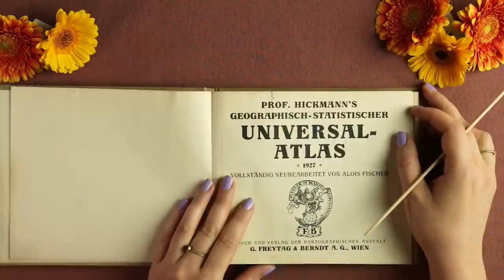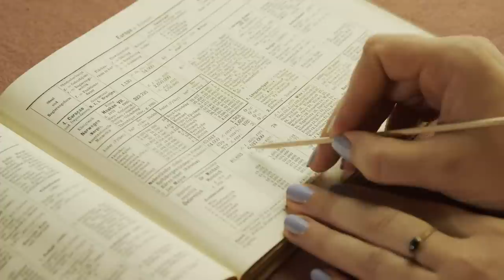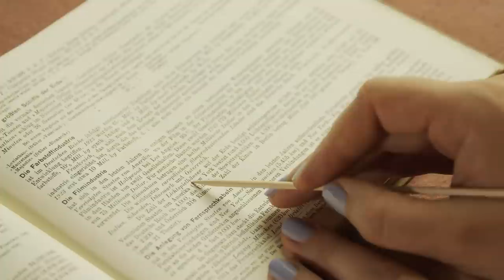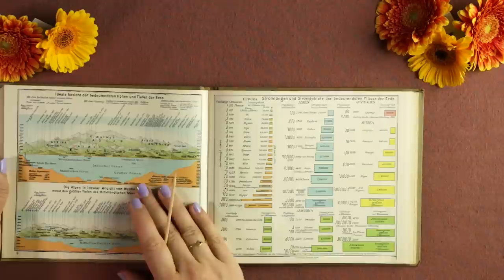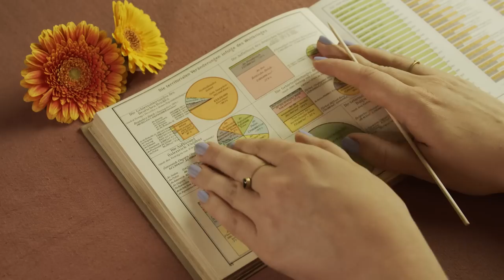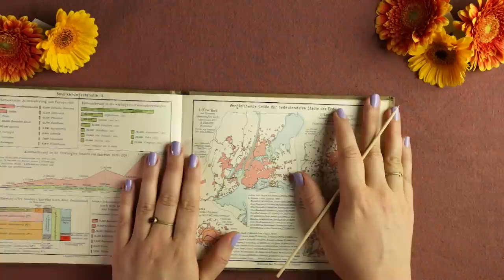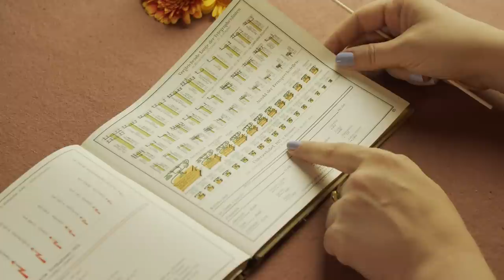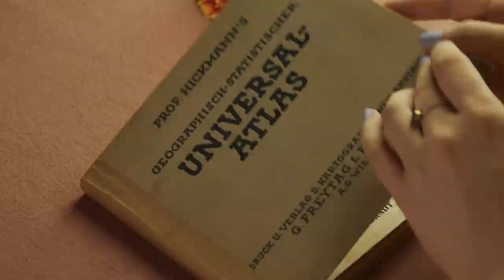ASMR Looking through a Statistical Atlas from 1927 (soft spoken)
Hello! Today we're looking at an atlas from 1927 where for once, the maps might not be the most interesting part. This one has plenty of historic information in beautiful infographics, from natural resources to technological progress to the state of the world economy.

Obviously with an atlas from that time period, there is going to be problematic content and language. I decided to largely skip those parts - not because I want to sugar coat anything, but because I believe that an ASMR video is the wrong place for that kind of discussion. I hope you understand!

If you'd like to send a map (envelopes only, no parcels), address it to:
Melange ASMR
Postfach 0021
1015 Vienna
Austria